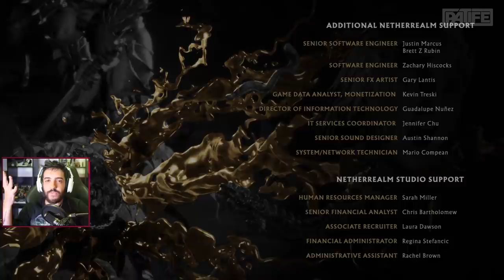MORTAL KOMBAT 11 - O FINAL INCRÍVEL!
Episódio final dessa série INCRÍVEL de MORTAL KOMBAT 11! SÓVAMBRO!

- Máquina Gamer
GeForce RTX 2080 TI
I9 9900k
32 GB Ram XPG Adata

Odyssey Z
GeForce GTX 1060
i7 8750
24 GB de RAM

É nóixx!